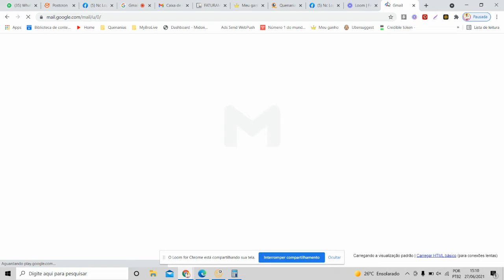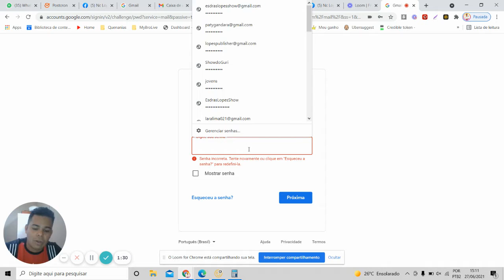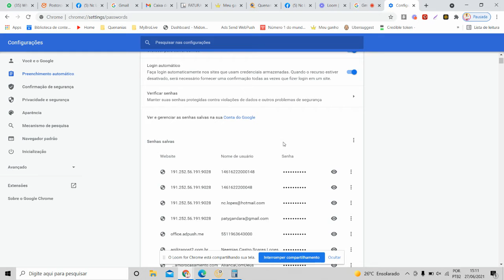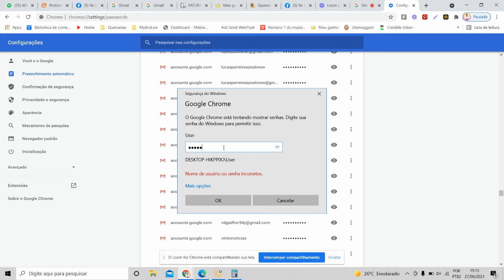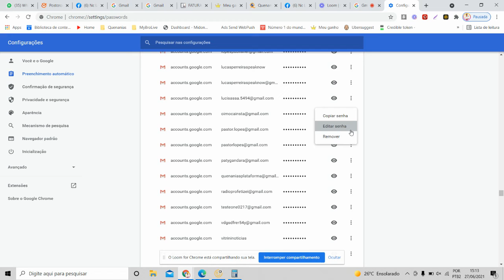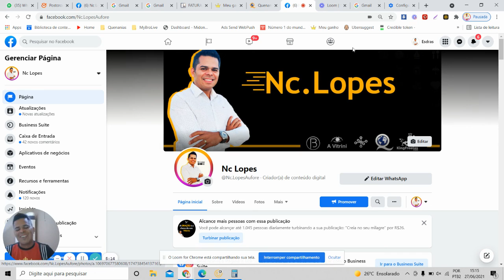COMO RECUPERAR SENHA DO GMAIL, FACEBOOK, INSTAGRANS E OUTRO PELO GOOGLE CHROME | NINGUÉM FALA ISSO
Através deste tutorial você irá conseguir resolver sua vida em relação a percas de senha.

CADASTRE -SE
(Para ganhar CPM em Dólar)
(Para colocar ADX no seu site)
(Para falar pessoalmente com o Lopes)
1º Você também pode ser um Profissional nessa área!
2º Apenas 3 investimentos é necessário para vc chegar no ápice: Intelectual, Patrimonial e Tempo!
3º Sabia que 99% das pessoas que trabalham com internet E NA INTERNET, não conhecem este mercado!!!